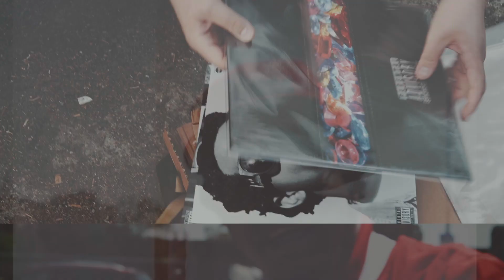A Fashionable Approach to Spring by Lamar Landers ft. Vic Spencer in "Brilliant Desires"